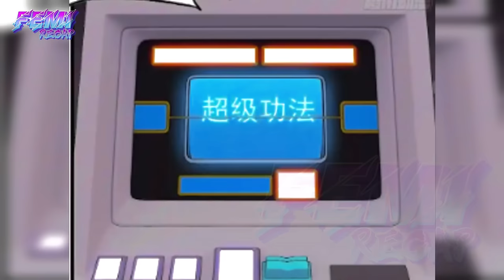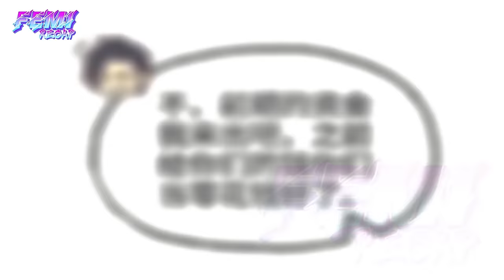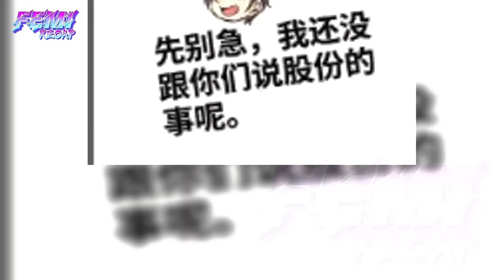P4 He Has a Divine System, Seeking Gold Every Day, Crazy Girls Flocking Around - FeMi Manhwa Recap